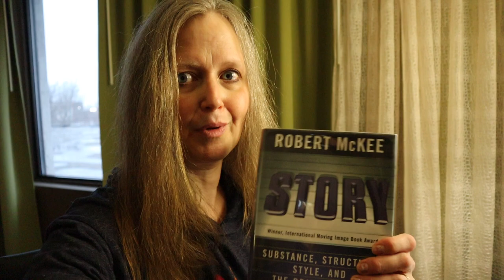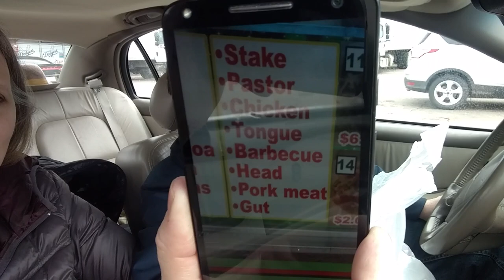Holey Socks! | Looking UP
I love road trips, even if it means I have to work from a hotel.

Welcome to my Life in the UP. My name is Angela. I love to travel and bake and just live life to the fullest. Thanks for joining me on this journey.